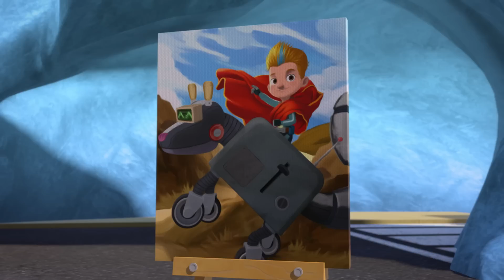Rusty’s Big Race / The Art Fair | Rusty Rivets | Cartoons for Kids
In these episodes of Rusty Rivets, Frankie challenges Rusty and Ruby to a high stakes race all around Sparkton Hills. PLUS, Rusty must save the art fair when Frankie covers it in ice!